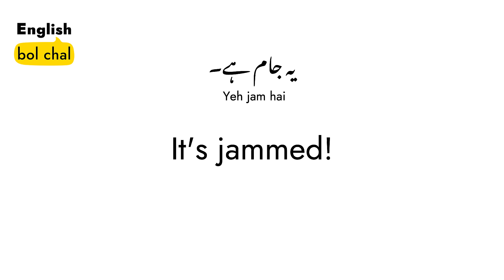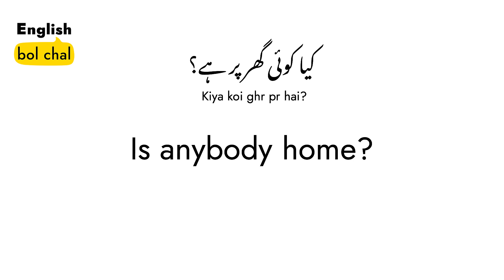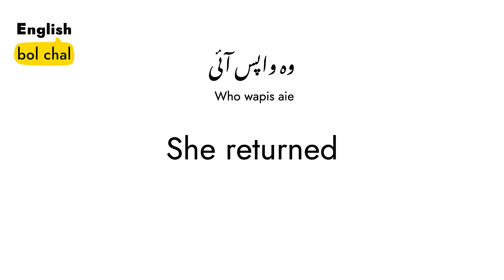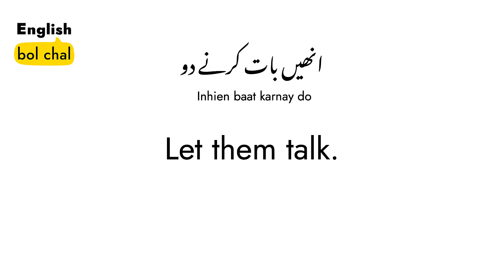Short Daily Use English Sentences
Speak english by learning these short english sentences for beginners.
English Bol Chal